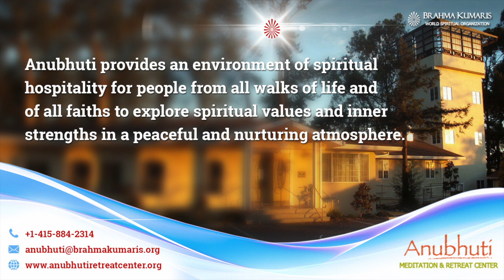कैसे बनाये नकारात्मकता को सकारात्मक How to turn negative in to positive Brother Praful Singi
कैसे बनाये नकारात्मकता को सकारात्मक  ||  Brahmakumaris  ||  Anubhuti Meditation & Retreat Center | By Br Praful Singi